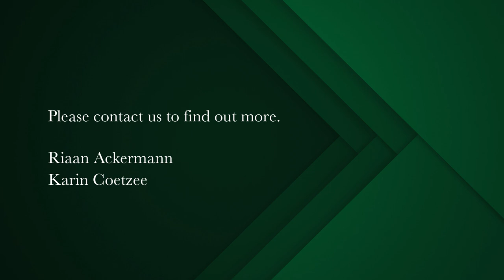3 bedroom house for sale in Bo-kaap | Pam Golding Properties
North facing sophisticated ambiance
Enjoy this home with its unique City Vibe. Up the cobblestone road of the iconic Bloem Street, a row of colorful homes welcomes you in the Bo-Kaap.

Modern with a classic Victorian style, the ideal City Pad close to the Cape Town CBD and only two blocks away from Bootleggers on Bree Street & all the amazing offerings in the Upper City.

Warm inviting living room with character wooden floors and a fire place for the winter months. The modern kitchen and dining area walk out onto a protected sunny courtyard where you can host intimate dinner gatherings or just bath in the sun.

A skylight on top of the staircase allows for magnificent light. On the upper level, you have two bedrooms, a study / 3rd bedroom and a family bathroom. There is a guest cloak downstairs.

Pre-approved plans for a roof terrace complete this package. You will have 360 degrees of Table Mountain, Lions Head, Signal Hill and the City. Come and see for yourself and make this special home yours!